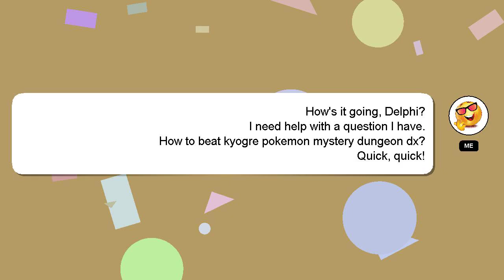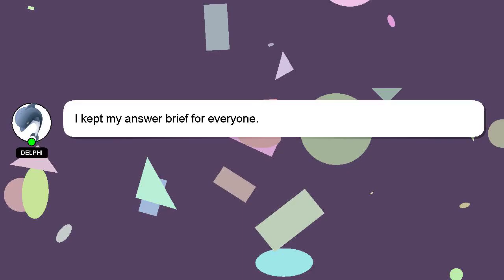How to beat kyogre pokemon mystery dungeon dx?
A little intro about me, Hi, my name is Delphi, nice to meet you. I am here to aid you in getting answers to your questions. - How to beat kyogre pokemon mystery dungeon dx?

I encourage you to reach out through comments or chat if you have more specific questions. Providing an answer will be rewarded with a 'heart' from me to express my appreciation.

*2 What we are experimenting :*